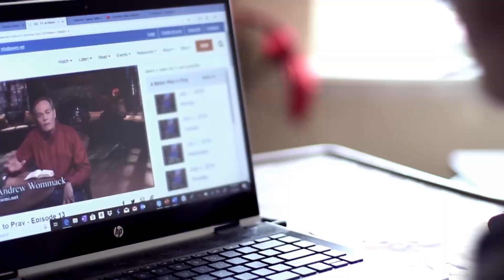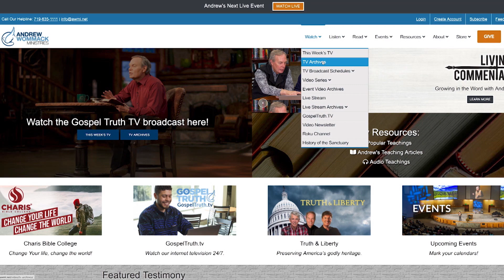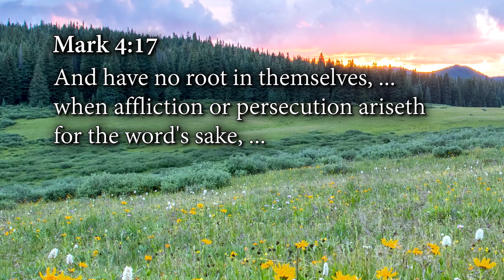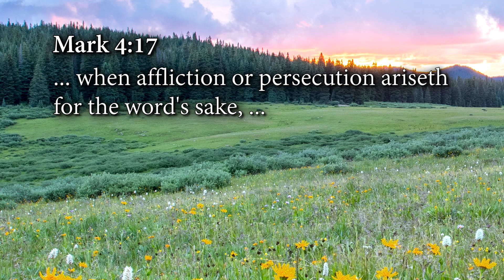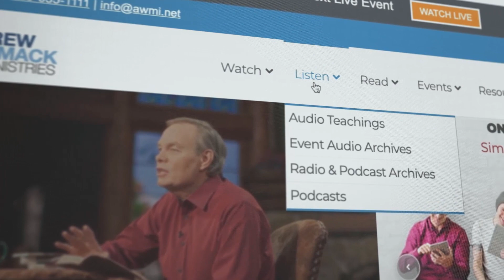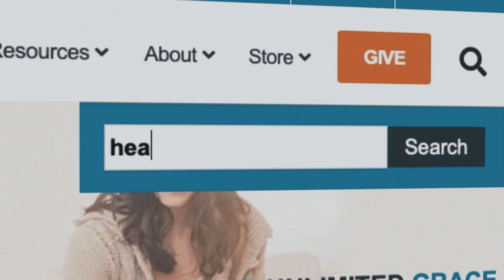Effortless Change: Week 2, Day 5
Change is one of the few constants in life. Yet, many people resist change because they believe it is always traumatic and painful. The reality, though, is that if anyone wants a different result from what they have been experiencing, change is unavoidable.

But here’s the good news: in God’s system, unlike the world’s, change can be effortless!

The phrase “effortless change” might sound like a paradox. To some, it even sounds impossible, “but with God all things are possible” (Matthew 19:26). Change can happen effortlessly if it is done God’s way.

Let Andrew show you how!

In his Effortless Change teaching airing on the Gospel Truth program from March 22 to April 16, Andrew shares some of the most foundational things that God has ever revealed to him.

Using the parable of the sower in Mark 4, Andrew teaches that the Word of God is a seed. A seed doesn’t travail and groan to change into a fruit-producing tree. Likewise, the Word of God will effortlessly change your life for the better.

You’ll learn that transformation takes place when you plant and nurture the incorruptible seed of God’s Word in your heart. You’ll also learn that by renewing your mind to the Word and allowing it to dominate your thinking, you will change effortlessly.

Discover the transformative power of God’s Word through Andrew’s Effortless Change teaching, available in the formats below:

• Effortless Change CD album—$30
• Effortless Change As-Seen-on-TV DVD album—$30
• Effortless Change paperback book—$15
• Effortless Change study guide—$35
• Effortless Change Spanish paperback book—$15
• Effortless Change Spanish study guide—$35

If you’ve been praying, fasting, and waiting for God to change your circumstances, the ball is in your court. He is waiting on you.